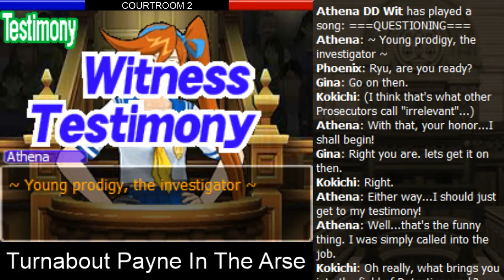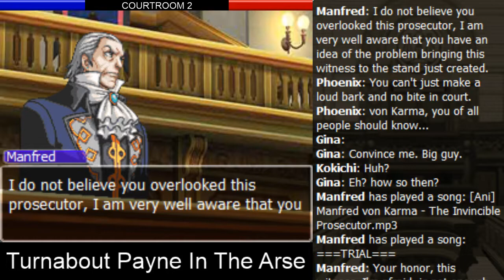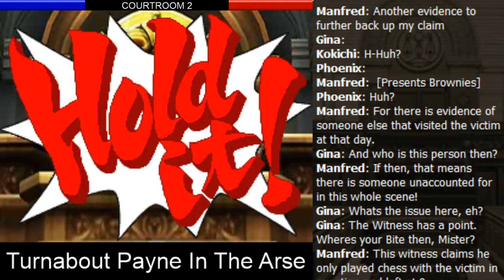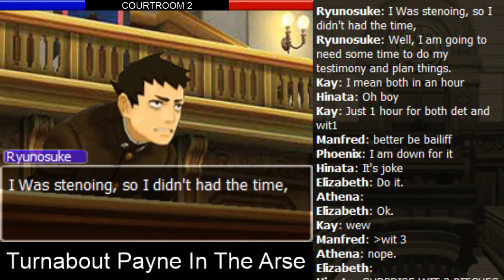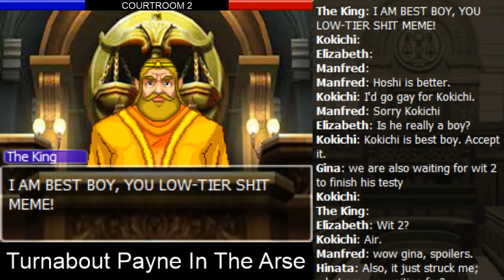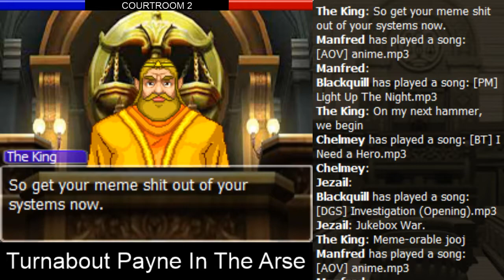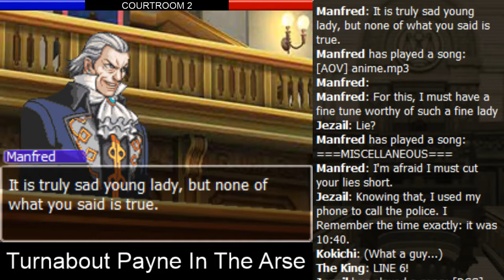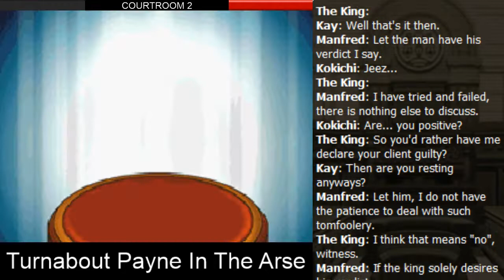[Case] Turnabout Payne in the Arse